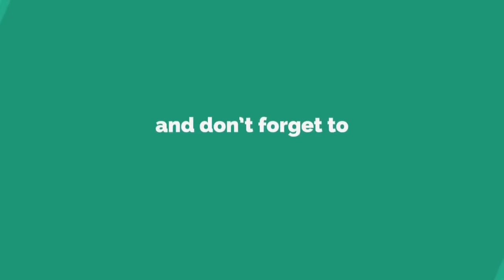Mi Band 3|2019 trailer concept design official introduction